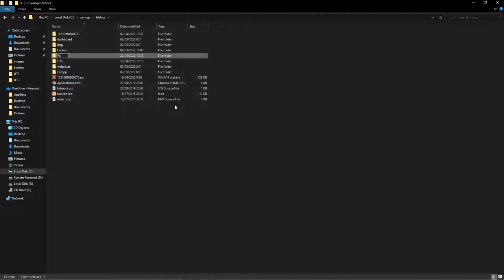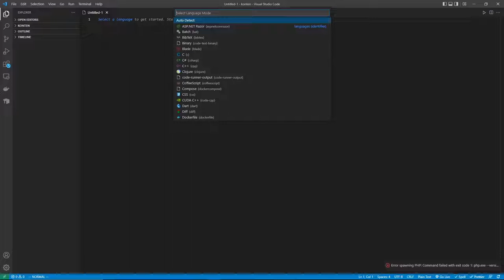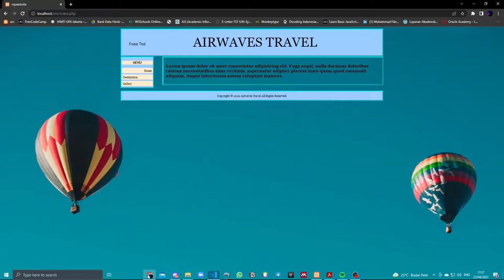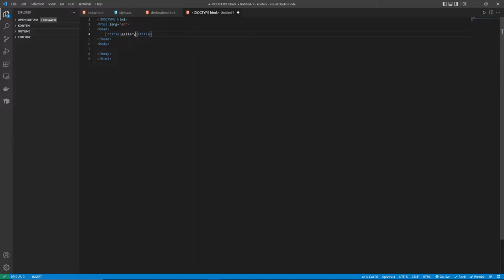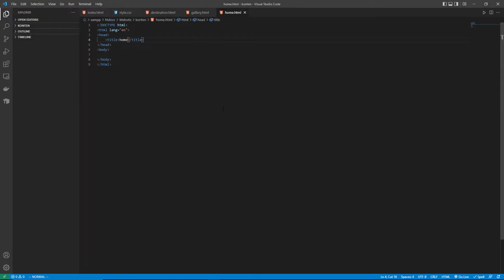Permulaan Membuat Website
Tutorial Membuat Website sederhana menggunakan Html, CSS, dan PHP.
dan untuk memenuhi tugas UTS pemograman lanjut
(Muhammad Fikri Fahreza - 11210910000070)